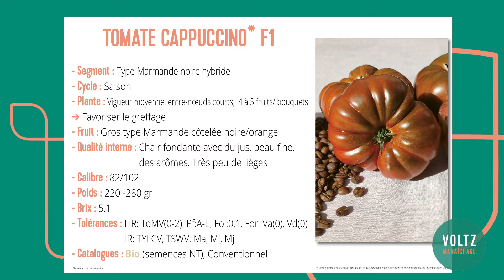Tomate 🍅 Cappuccino F1 - VOLTZ Maraîchage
Cappuccino F1 !

Avec sa couleur noire/orange et sa chair fondante, c’est une plante de vigueur moyenne aux entre-nœuds courts portant 4 à 5 fruits par bouquet. Son poids est de 220 à 280 g.